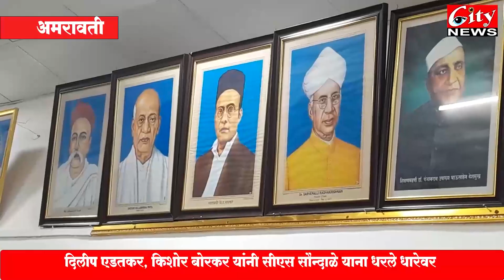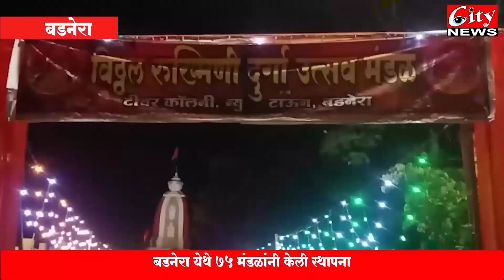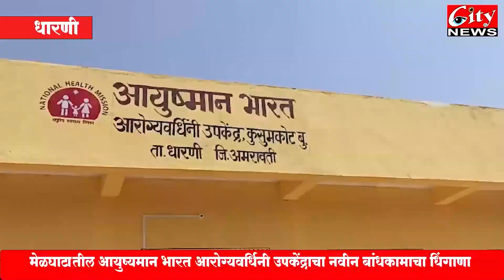सिटी न्युज मराठी बातमीपत्र १७ ऑक्टोबर २०२३